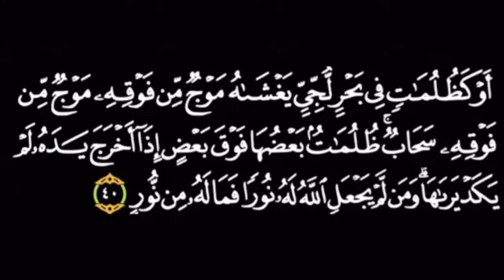ظُلُمَاتٌ بَعْضُهَا فَوْقَ بَعْضٍ